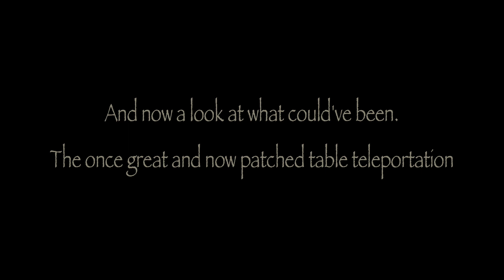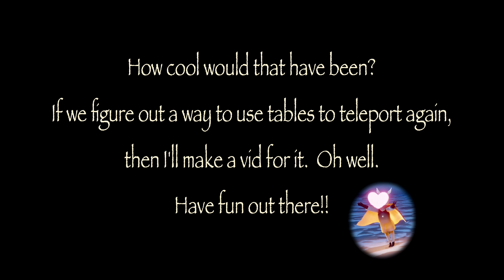Table & Campfire Glitches & Tricks (Sky: Children of the Light)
Table & Campfire Tricks & Glitches
1 - 00:00 - Title
2 - 0:13 - Intro
3 - 0:56 - Table Tilting thru walls
4 - 1:20 - Ceiling Clipping w/ Campfire
5 - 1:45 - Ceiling Clipping w/ Table
6 - 2:10 - Tables in the Air
7 - 2:27 - Table Steps
8 - 3:20 - Reverse Rocket
9 - 3:57 - Table Sliding friends thru walls
10 - 4:38 - Advanced Table Sliding with YOU too (aka Table Bus)
11 - 5:21 - PATCHED table teleportation trick

Artist: Petit Biscuit
Album: Petit Biscuit (2016)